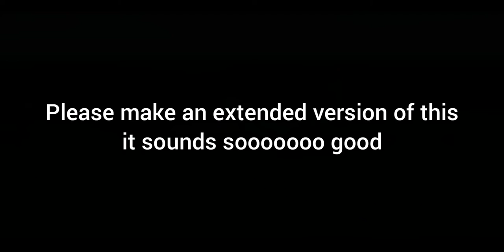Average A350 Butter With Butter 2 Song